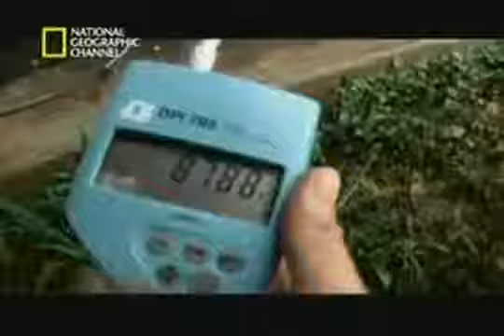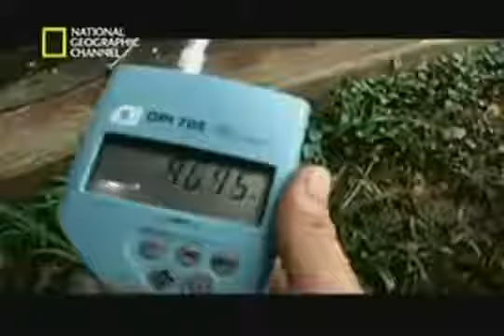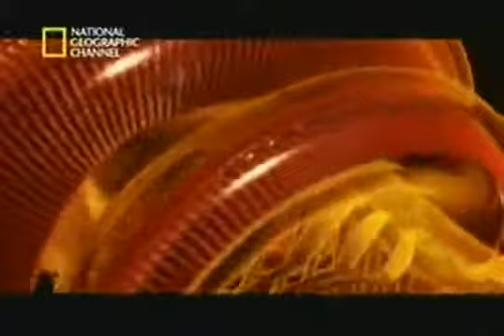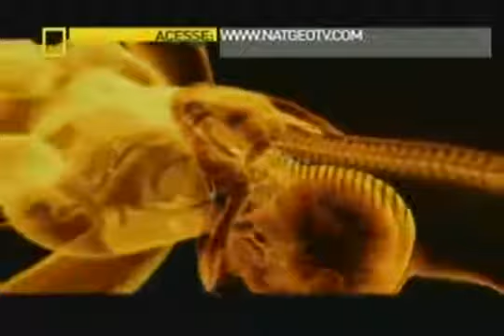Documentário dublado 2017 Vida Selvagem Píton e Sucuri Segredos Revelados